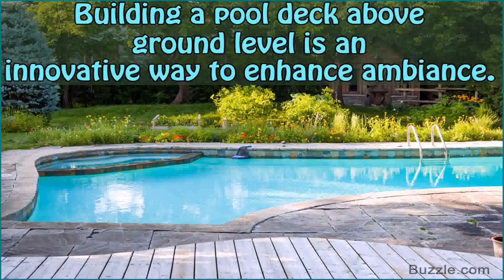Swimming Pool And Deck Designs